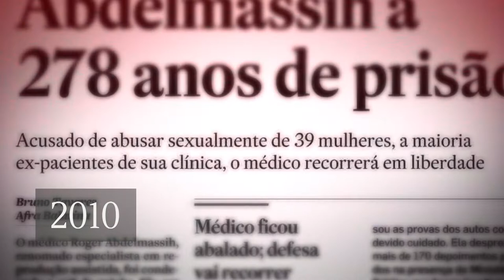Antes do Movimento MeToo | Conteúdo Inédito | Abdelmassih: Do Milagre ao Crime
Autoridades e vítimas refletem sobre as mudanças impulsionadas pelas denúncias do caso Abdelmassih. A série documentário já está disponível no meu catálogo.